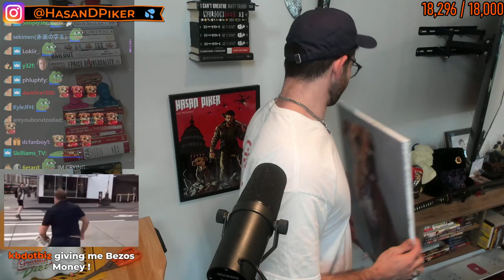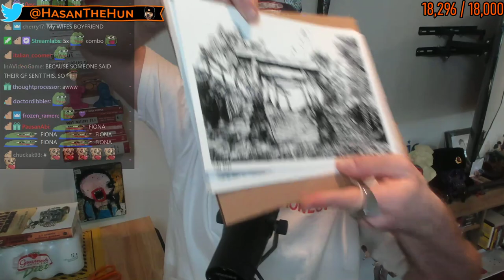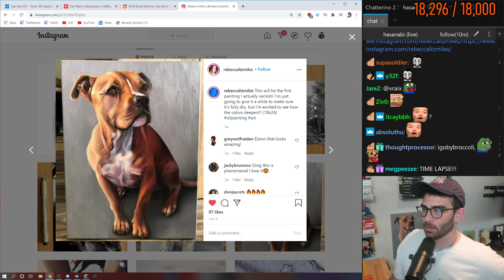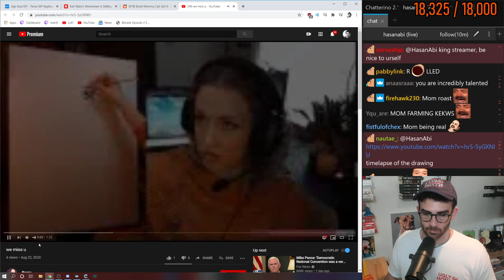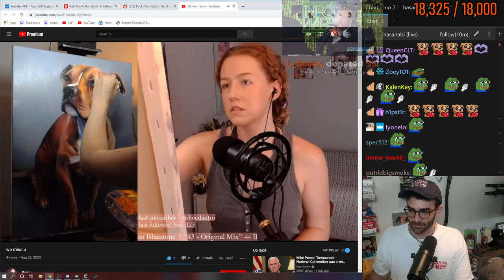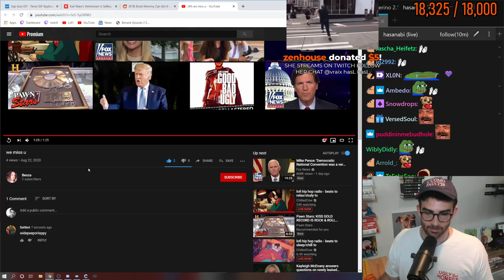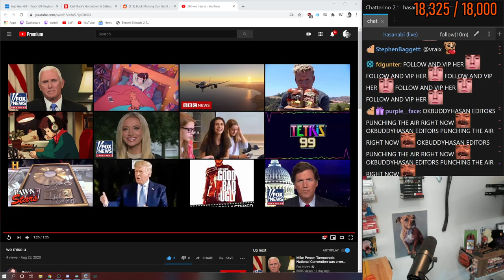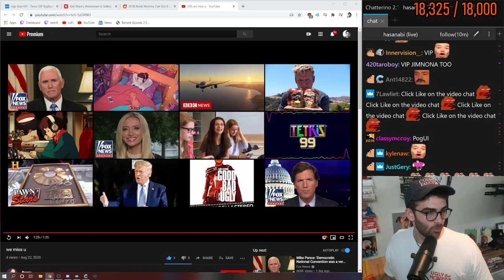Hasanabi PO Box (Vraix's Painting)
The full emotional ride for your enjoyment. hasL

8/22